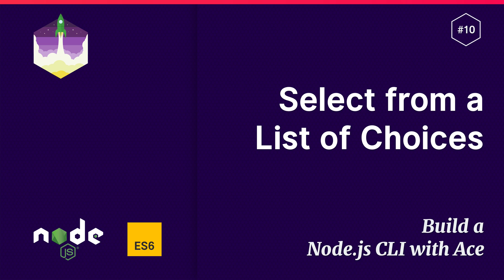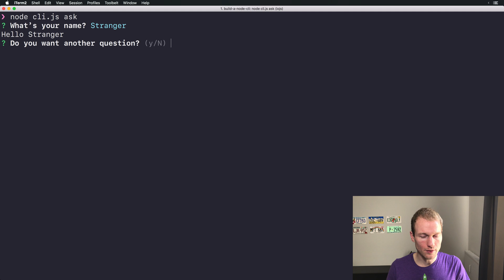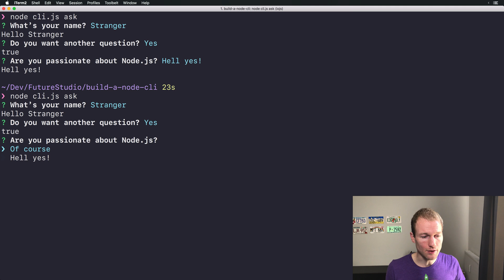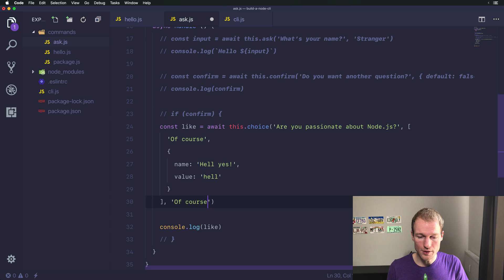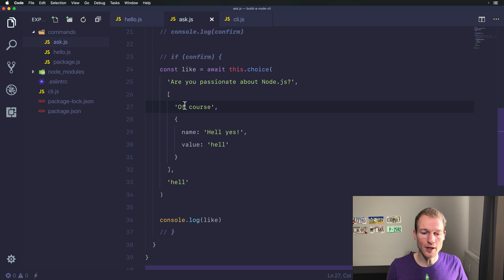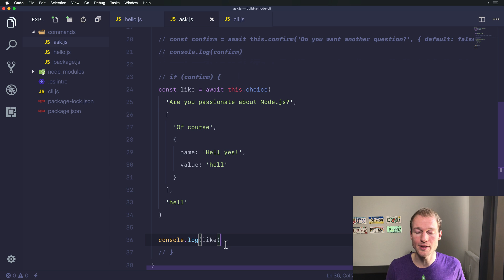#10 Select From a List of Choices — Build a Node.js CLI with Ace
This is a free series showing you how to build a command line interface (CLI) with Node.js

Ask the user to select from a list of choices. You can switch the selected answer to your favorite 😏

Future Studio helps 5,000+ users daily to solve Android and Node.js problems with 380+ written tutorials and videos. We’re on a mission to provide new in-depth content every week.